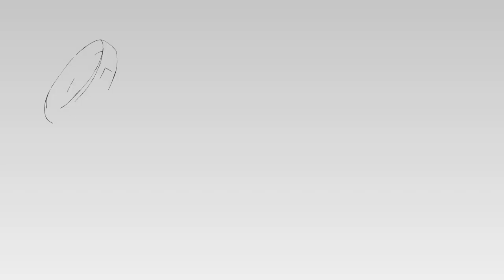Svatbeniya den na Zapryan i Gina 2016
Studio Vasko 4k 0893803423